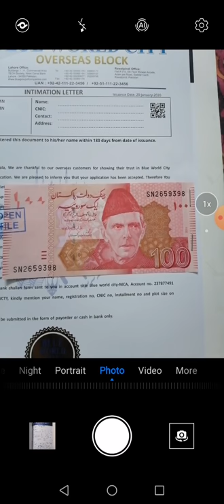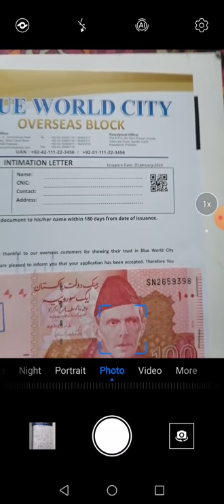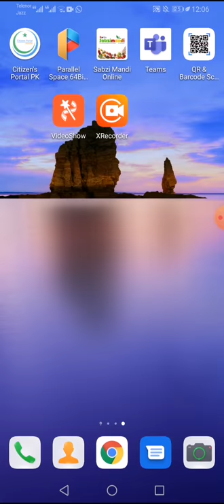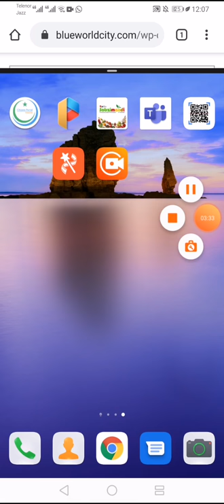Security Features of Blue World City files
How to verify Blue World City files at time of purchasing

See video link below for online verification of file procedure